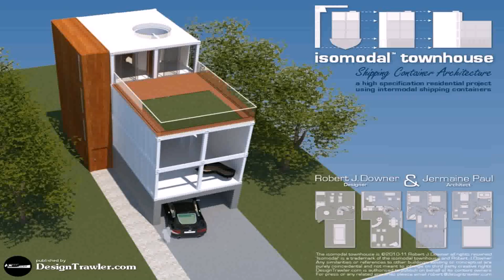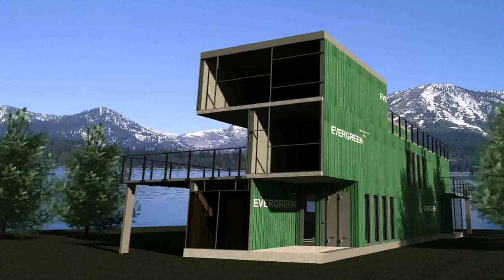House Design Plans And Cost (see description)